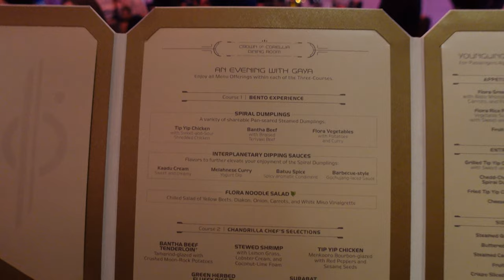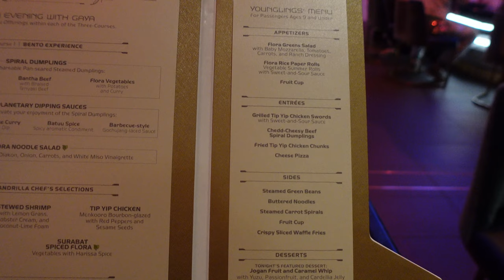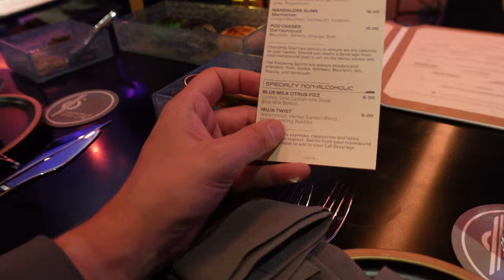Star Wars: Galactic Star Cruiser | Dinner & Entertainment Crown of Corellia Day 1 | Walrus Carp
Join us while we eat our way through the entire dinner menu on Day 1's dinner on the Star Wars: Galactic Starcruiser.  We have a scheduled performance by Gaya and a few unexpected guests.  This is such a fun show and the food is excellent, especially if you love Asian flavors.  It's delicious!

for unique, WDW Snack Clothing!

0:00 - Hack - When to eat dinner?
0:21 - Snack - Entire Dinner Menu
1:21 - Snack - Cocktail Menu (alcoholic & non alcoholic)
2:00 - Snack - First Course - Bento Box Dumplings
7:50 - Captain's Table
8:02 - Snack - Second Course - Bantha, Tip Yip, Rice, Flora, Shrimp
9:26 - Raithe Kole Speech
12:40 - Gaya Performance
14:30 - Lt Croy Sits right next to us
20:28 - Gaya Vs Lt Croy
22:36 - Line Dancing
24:50 - Chewbacca!
29:00 - Oola Shuka (From Oga's Cantina)
29:55 - Snack - Final Course - Dessert
32:00 - Secret Message!

has free Foodie Guides and the latest WDW hacks, snacks and fun facts.